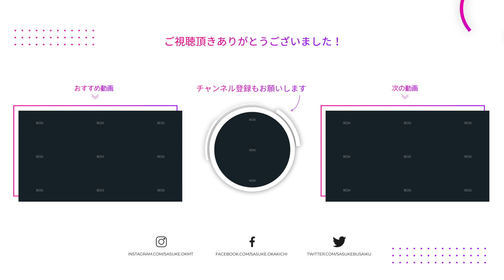結婚できない現代の日本人のためにゲームプロデューサーが考えたのは…？｜岡本吉起塾Ch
現代の日本人の生涯未婚率(50歳以下)は男性28.3%、女性17.8％もいらっしゃるそうです。結婚生活は失敗しているので、結婚を推奨しているわけではないですが、世の中の『結婚できない日本人』の助けになるようなことをしたいと思っています。

▮ 各種SNS

▮ 自己紹介

1961年生まれ。83年に創業間もないカプコンに入社、『ストリートファイターⅡ』など、数多くのヒットゲームを生み出す。
03年にカプコンを退社し、ゲームリパブリックを設立。